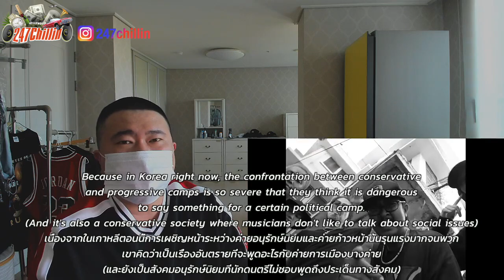[EXCLUSIVE!]🇹🇭🇰🇷🔥Korean Hiphop Junkie react to NAMEMT x REPAZE x CN - OUTLAW (THAI/ENG SUB)